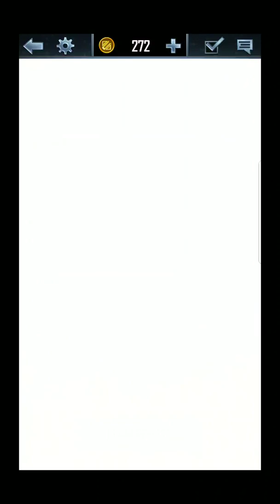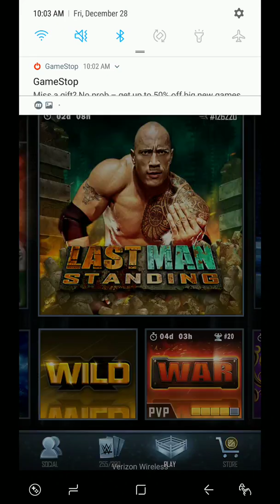WWE Supercard 103 - This Freebie was acceptable in the 80s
Neon Freebie at last, after some real lucky pulls over the course of a day.